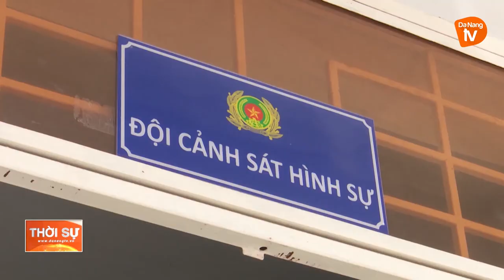CÔNG AN QUẬN CẨM LỆ NHANH CHÓNG TÌM ĐƯỢC TÀI SẢN CHO NGƯỜI BỊ MẤT